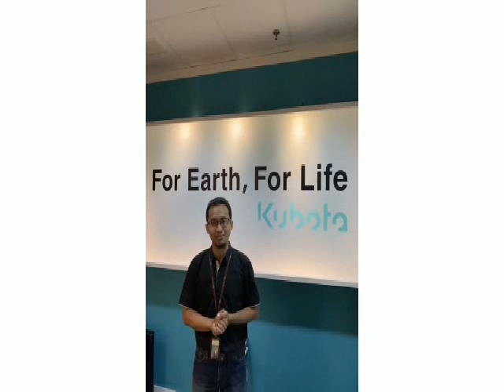Alumni TEP PKKMB 2020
Alumni TEP Unsoed